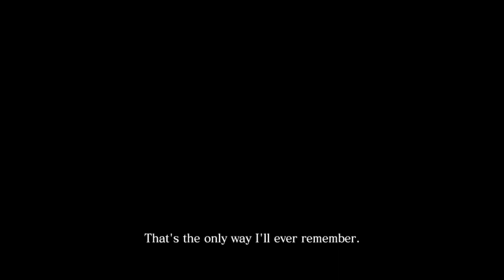RESIDENT EVIL 6 Shenanigans Part 1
Resident evil 6 Shenanigans